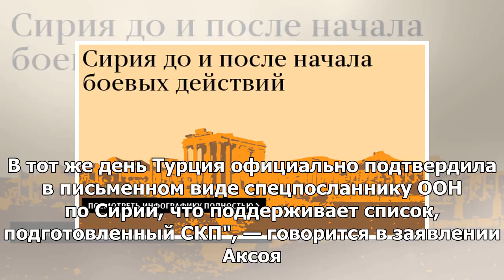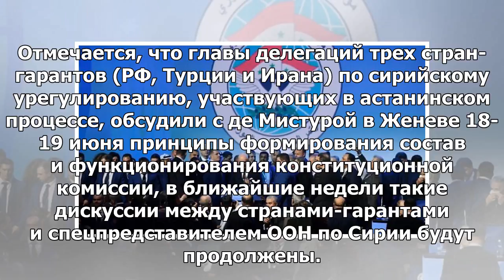Сирийский переговорный комитет представил список кандидатов в Конституционную комиссию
АНКАРА, 5 июл — РИА Новости. Сирийский комитет по переговорам (СКП) представил спецпосланнику ООН по...